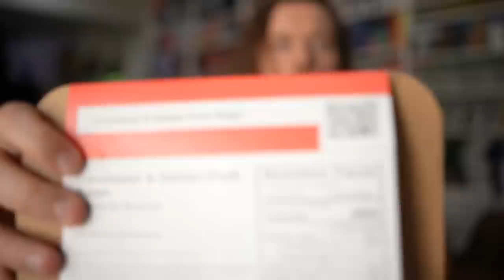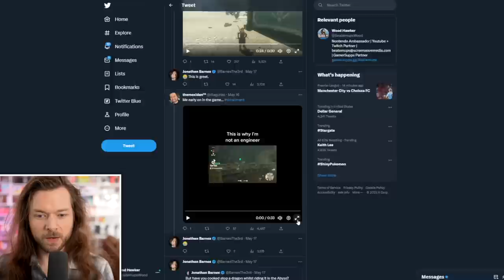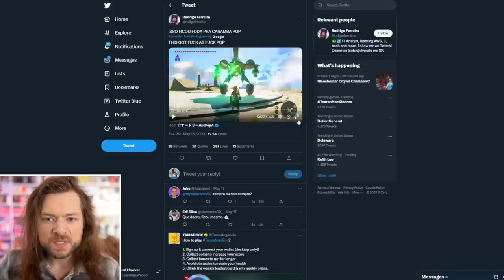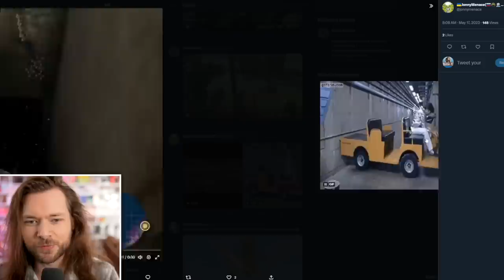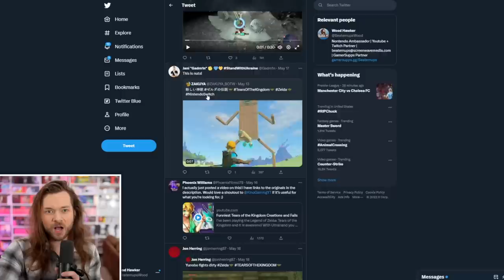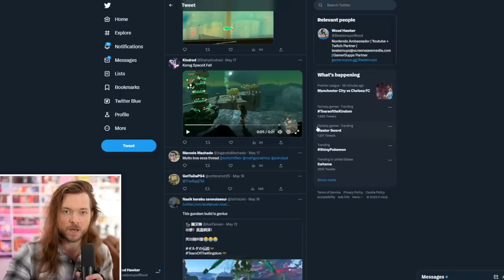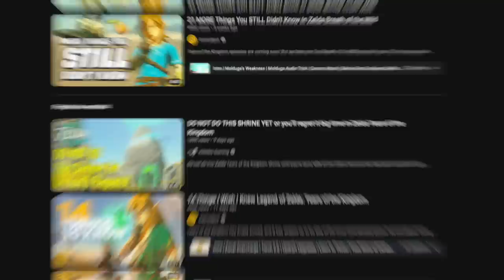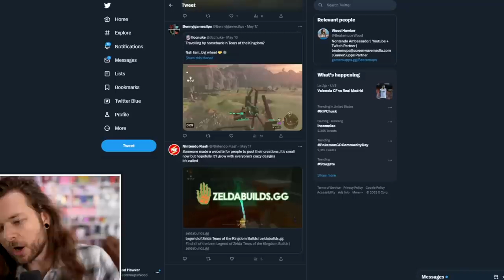Nintendo did NOT want THIS in Zelda: Tears of the Kingdom...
Zelda: Tears of the Kingdom Funniest Moments, Best Builds, Vehicles, Highlights, Bugs & Glitches!